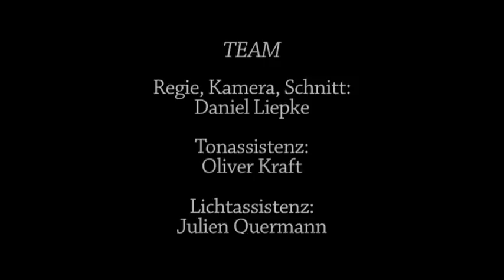BEZIEHUNGSWEISE - Prüfungsstück Mediengestalter 2012